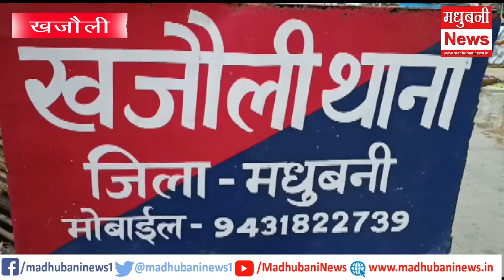भूमि विवाद में हिंसक झड़प, महिला समेत पांच लोग जख्मी || मधुबनी न्यूज़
Madhubani News in Hindi (मधुबनी समाचार) - Read Latest Madhubani News Headlines from Madhubani Local News Paper. Find Madhubani Hindi News, Madhubani Local News, Madhubani News Paper, Madhubani Latest News, Madhubani Breaking News, Madhubani City News stories and in-depth coverage only on madhubaninews.in!